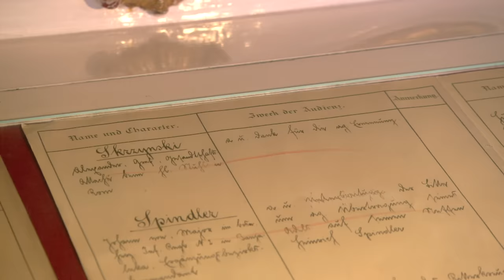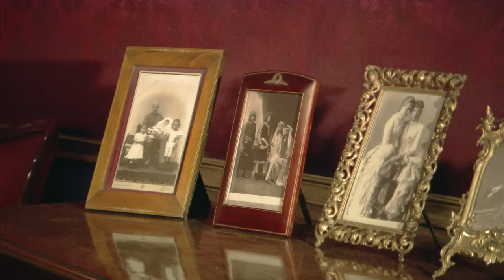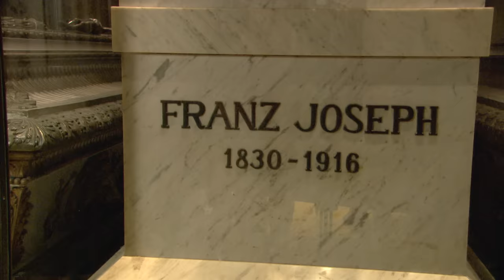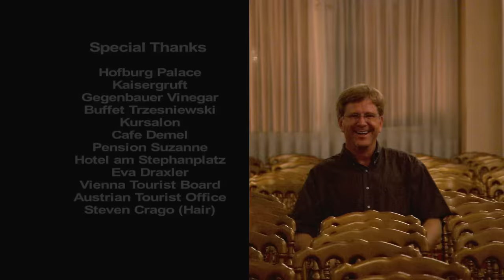Vienna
Then we’ll tiptoe through the Hofburg Palace, be dazzled by the Habsburg crown jewels at the Imperial Treasury, sniff vinegar and Kraut at the Naschmarkt, and waltz to the three-four beat of Johann Strauss in Vienna's City Park.